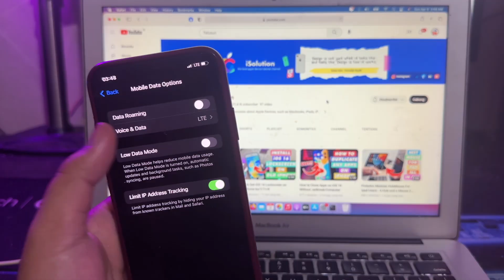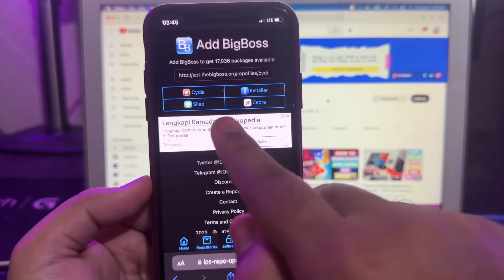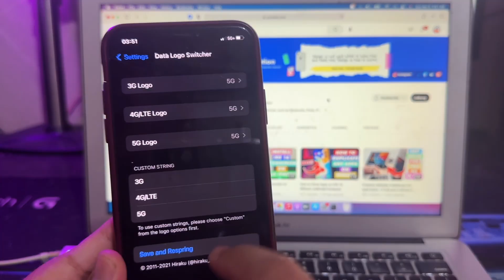How to Turn ON 5G on Unsupported iPhone | 5G on iPhone 6s/7/8/X/XS/XR